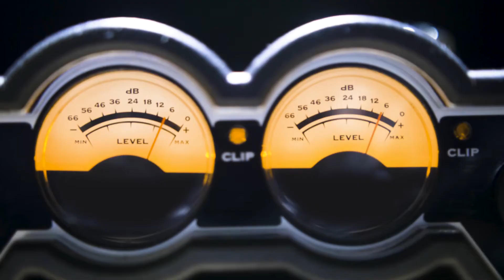Forcefield Product Promotion - Spray Protector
This version was for Instagram.  There are two other versions for Facebook and Amazon.